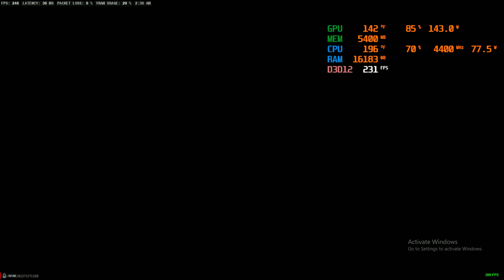Ultimate AMD RX 7600 XT Settings for Warzone BO6 – Max FPS & Performance Guide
Are you looking for the best graphics settings to maximize your AMD Radeon RX 7600 XT's performance? In this video, I will guide you through the ultimate settings to enhance both performance and visuals in Call of Duty: Black Ops 6. Whether you’re aiming for higher FPS, smoother gameplay, or stunning visuals, these settings are designed to elevate your gaming experience.

- The best display and resolution settings for the RX 7600 XT.
- How to optimize refresh rate and aspect ratio for smoother gameplay.
- Pro tips to reduce input lag and improve overall system performance.

💻 **PC Build Specs for Gaming & Content Creation:**

- **Processor:** AMD Ryzen 5 5600X (6 Cores, 12 Threads)
- **Motherboard:** ASROCK B550M PRO4 DDR4
- **RAM:** KLEVV RGB 32GB (2x16GB) DDR4 3200MHz
- **Graphics Card:** GIGABYTE Radeon RX 7600 XT 16GB
- **Power Supply:** EVGA SuperNova G2 850W 80+ Gold
- **Monitor:** SCEPTRE 24" 75Hz
- **Storage:**
  - FIKWOT FN 960 512GB
  - SAMSUNG Portable SSD T7 1TB
  - Seagate BUP Slim 1TB
- **Audio:** SHURE MV7 Microphone

**Operating System:**
- **Windows Edition:** Windows 11 Professional (64-bit)
- **Windows Version:** 24H2